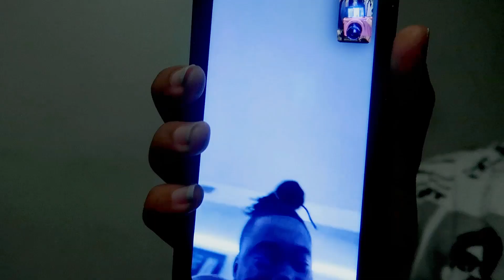GRWM FOR SCHOOL SENIOR YEAR (Birthday addition) | wig install, +school vlog| LifeWithLita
**All the music in this video is not mine ! All rights to owner **

faq ~
Name- Lolita
birthday- aug 29 (virgo)
what I record with - canon g7x mark ii
Where I stay- Chicago
where am i from- Douala Cameroon